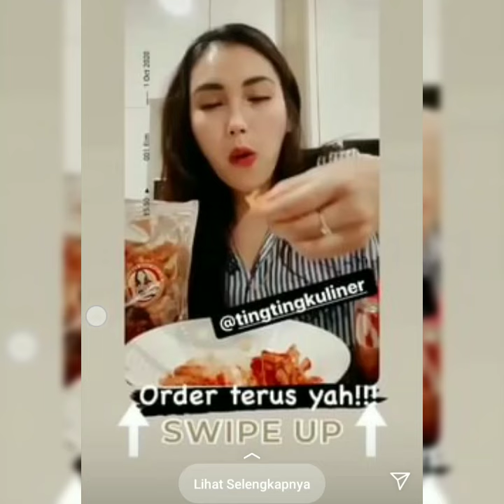Berita Eksklusif hari ini. Intip kegiatan ayutingting bersama keluarga.. Seruu